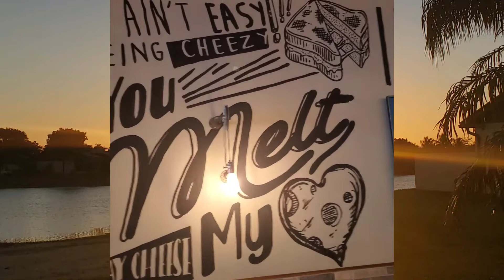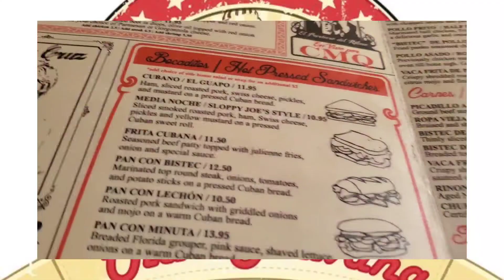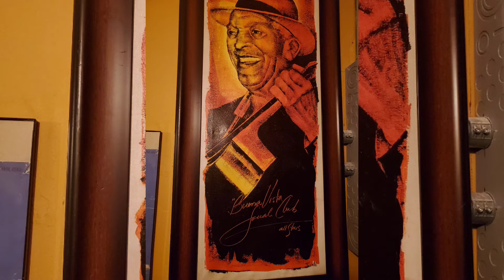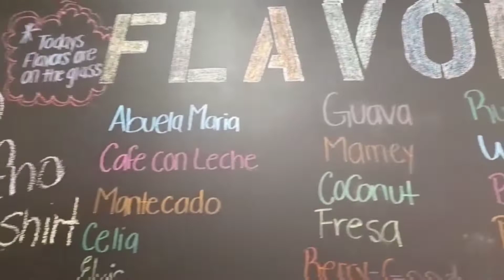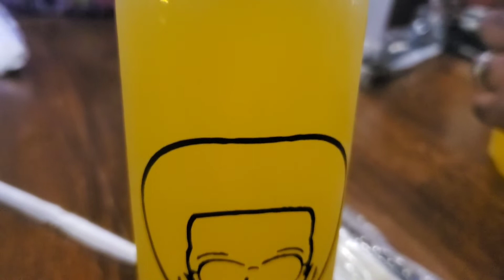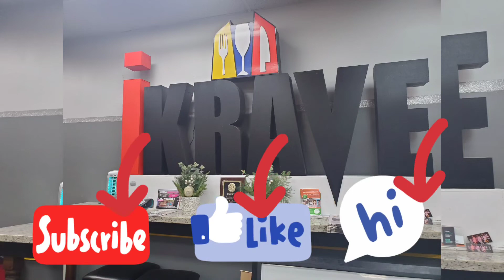Miami Foodie Adventure ft. World Famous House Of Mac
We spent a week in Miami for my Bday trip and had a dope itinerary featuring some amazing food stops. This video showcases The places we visited and the amazing food and drinks we had at these locations.

Started our trip at Killer Melts for Grilled Cheese indulgence.Tacos and Margaritas at Taco Rico. We did Old's Havana for authentic Cuban Food and Azucar Ice cream for Ice cream. We stopped by the World Famous House Of Mac and IKrave to Black Owned Restaurants for delicious food and drinks. .

Taco Rico
Various Locations

World Famous House of Mac